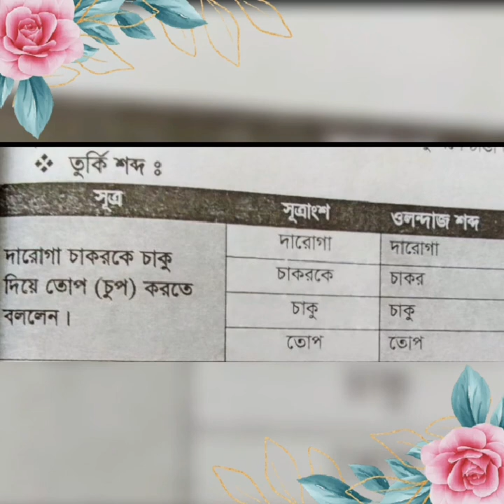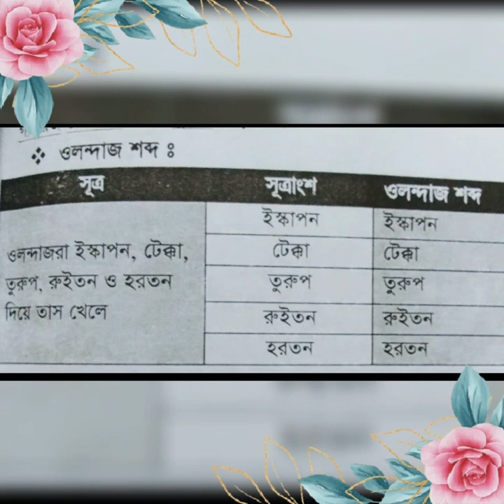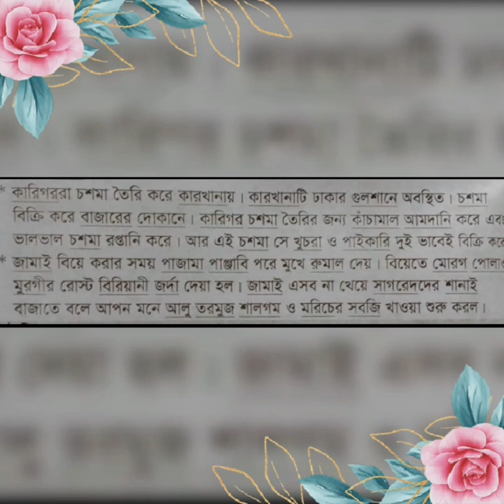বাংলা ভাষায় আগত বিদেশি শব্দ মনে রাখার অভিনব পন্থা Entertainment center.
In This video I am going to show How to learn vocabulary of origin word.